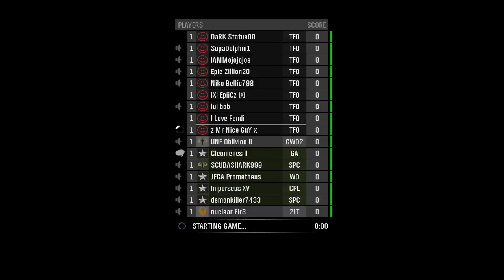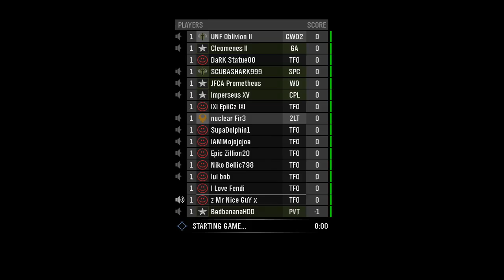The Story of TF0 S1 Ep1: NRA Declares War!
The National Republic Army has officially declared war on The Feared Ones in a brutal way. March 4th, 2015.